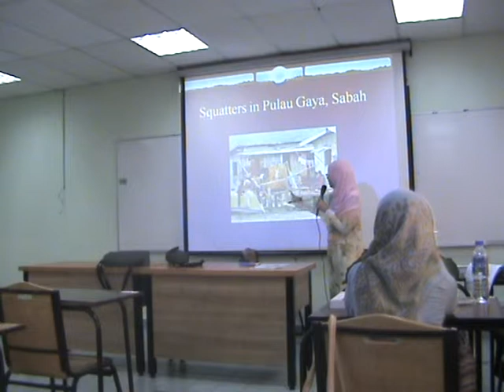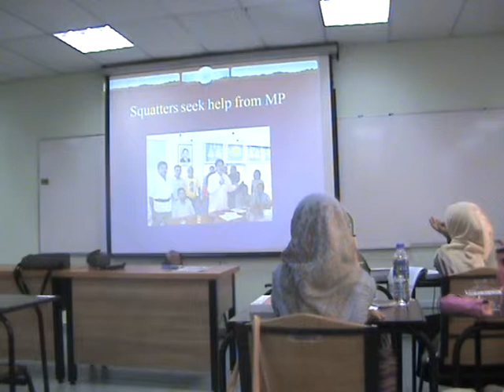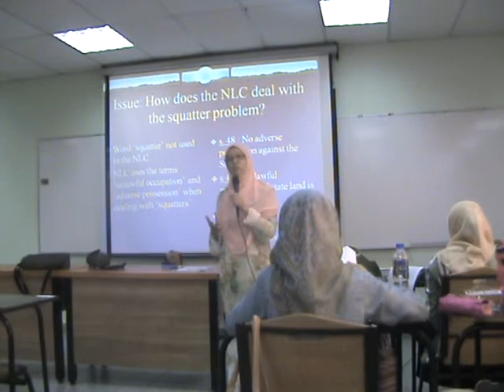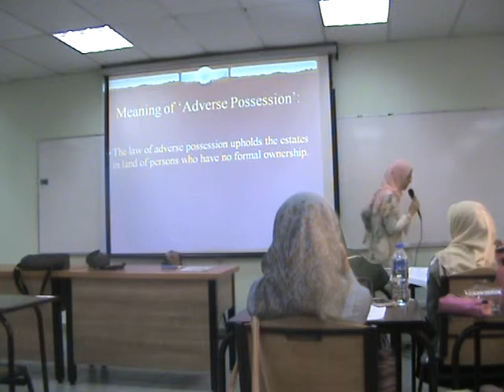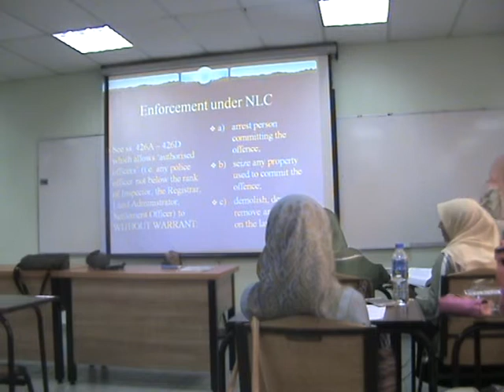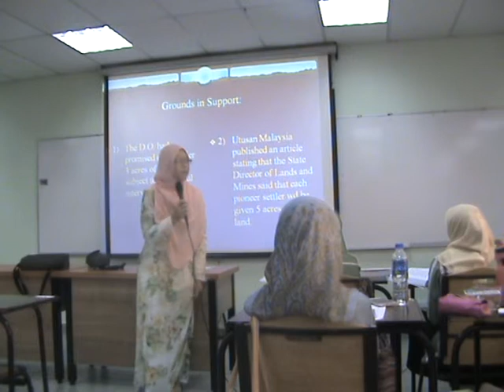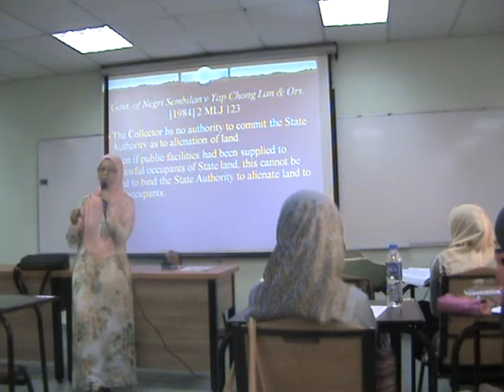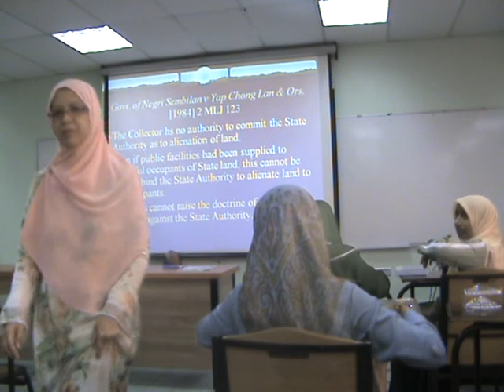LAND LAW LECTURE ON ADVERSE POSSESSION 1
Sharifah Zubaidah's Lecture on Adverse Possession in Land Law 1 Class, Ahmad Ibrahim Kulliyyah of Laws, IIUM on 9th April 2015.